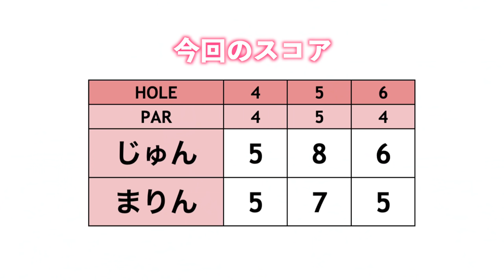できれば木の下を通したい！球を上げたくない時は何番でどう打てばいい？教えて！[じゅん&まりんゴルフ#2]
今回は以前あきちゃんと上達企画に出演してくれたまりんちゃんが再登場！
じゅんちゃんとラウンドしました。